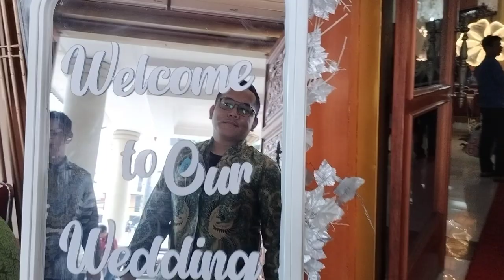Dekorasi Modern super cantik tampil di Gedung Bergensi. Totonbaho grandballroom. 1juni24